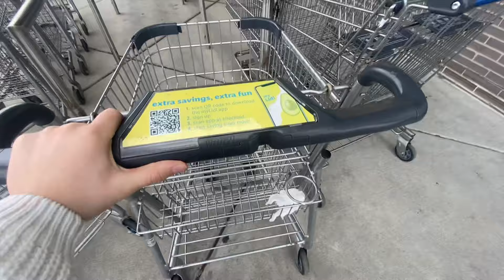Sunday Reset!🌅🌊🐚(Cleaning+shopping+ more!)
Sunday reset!🌅🐚💗(cleaning, shopping, church + more!)